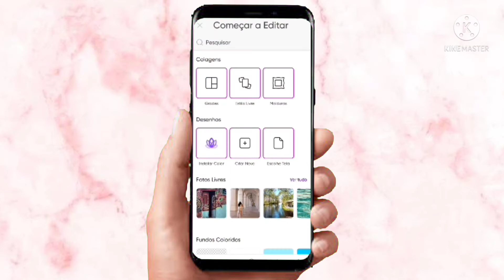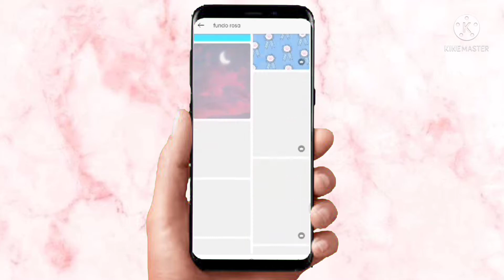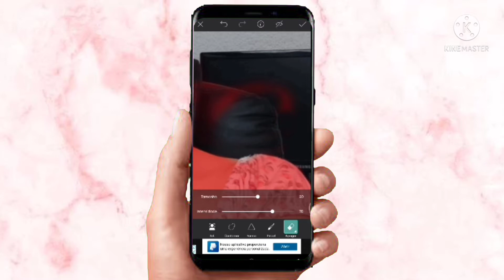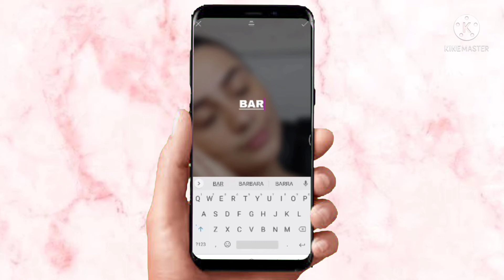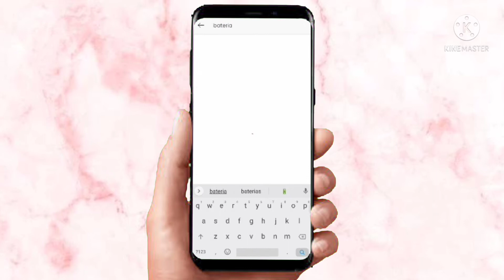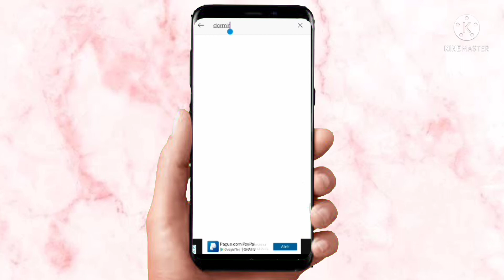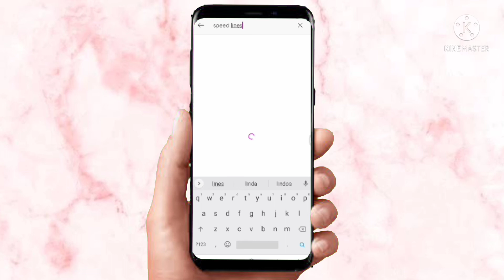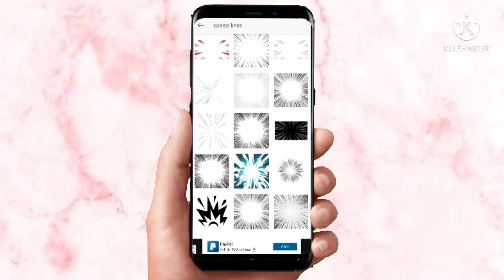FAÇA CAPAS PARA VÍDEOS DO YOUTUBE PELO CELULAR SUPER RÁPIDO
OII GABINÍFICAS E GABINÍFICOS!!! TUDO BEM COM VOCÊS!?
HOJE TROUXE UM TUTORIAL DE CONO FAZER CAPAS/THUMBNAILS PARA VÍDEOS DO YOUTUBE USANDO APENAS 1 APLICATIVO DE FORMA SUPER SIMPLES, RÁPIDO E DIRETO AO PONTO!

VAMOS USAR O APLICATIVO PICSART ONDE CONSEGUIREMOS UTILIZAR VÁRIOS RECURSOS, COMO REMOVER FUNDO DE FOTO, COLOCAR COR NOS FUNDOS DE FOTOS, ENTRE VÁRIAS FUNCIONALIDADES DO APLICATIVO!!!

Se puder deixe seu joinha e comentário, é muito importantes para mim. ❤️